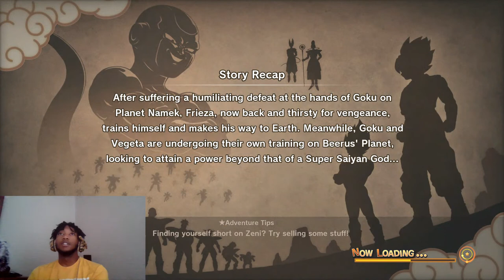DRAGON BALL Z KAKAROT DLC FINALLY FACECAM STREAMS HAS RETURNED